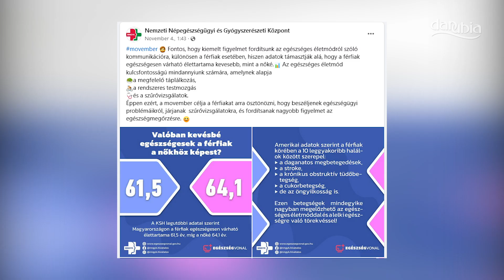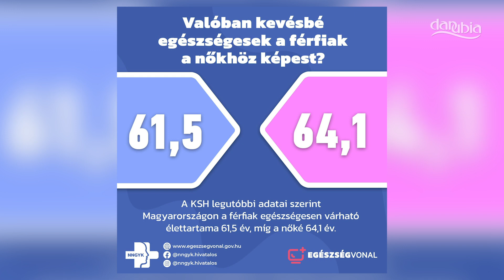November, avagy Movember: a férfi egészség hónapja